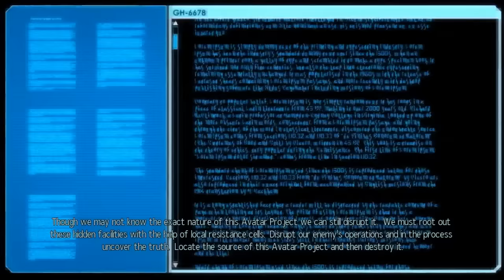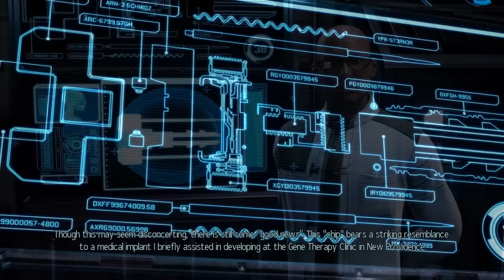XCOM 2 - Cactus #6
There's a supply train up for grabs, who better to send than the guys who think taking cover against a spikey cactus is better than a nice comfy rock!!!